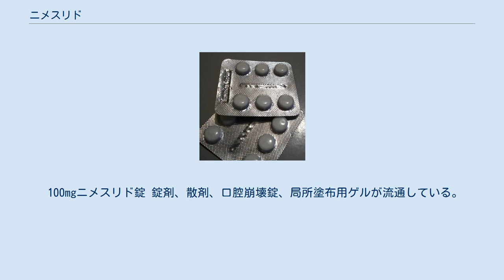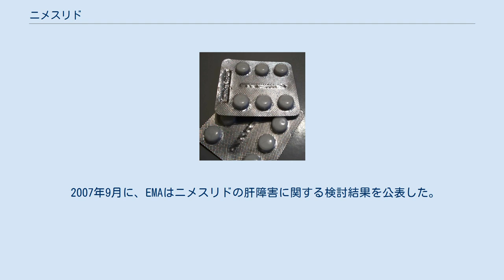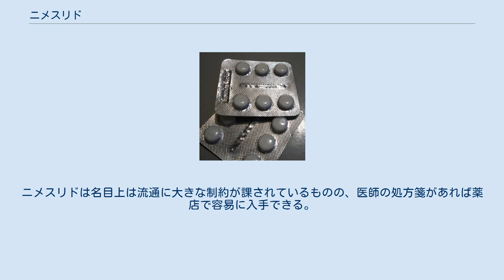ニメスリド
ニメスリド（Nimesulide）は、比較的選択的にCOX-2を阻害する非ステロイド性抗炎症薬（COX-2選択的NSAID）で、鎮痛解熱作用を有する。
その化学構造にスルホンアミド基を有する化合物である。
複数の作用機序を有し、効果発現までの時間が短いと云われるが、主にはプロスタグランジンの合成阻害による疼痛・炎症の軽減が機序である。
肝毒性のため、多くの国で使用禁止とされている。
 ニメスリドは日本では承認されていない。
 海外では急性疼痛や原発性月経困難症（生理痛）、変形性膝関節症の治療に処方されることがあるが、関節痛等の慢性疼痛に長期使用することは許されない。
ニメスリドは肝毒性を持っており、劇症肝不全等の肝障害を引き起こすからである。
 15日間以上ニメスリドを継続して服用すると、以下の様な副作用が出る。
 胃腸系に対するニメスリドの副作用は他のNSAIDsと同程度であるとの意見がある。
 ニメスリドは妊婦には禁忌である。
授乳中には注意して服用すべきである。
 肝毒性が強いので、ニメスリドはスペイン、フィンランド、ベルギー、アイルランドで販売が中止された。
 ニメスリドは服用後速やかに体内に吸収され、4-キドロキシニメスリド（恐らくは活性代謝物）に代謝される。
 食後に服用すると薬物動態学的に悪い影響がある。
薬物動態には性差があり、また高齢者では動態が悪化する。
 肝障害を持つ患者や重度の腎機能障害を持つ患者には禁忌であるが、中程度以下の腎機能障害では用量調節の必要はないとされる。
 ニメスリドは作用が見られるまでの時間が速く、服用後15分以内に疼痛および炎症を軽減する。
 ニメスリドの作用機序は複雑で、多くの炎症メディエーター―プロスタグランジン（COX2経由）、フリーラジカル、蛋白分解酵素、ヒスタミン等―に作用する。
消化管に対する副作用は少ない事が臨床的に知られている。
 1985年にイタリアで発売された後、フランス、ポルトガル、ギリシャ、スイス、ベルギー、ロシア、タイ、ブラジル等50カ国以上で販売された。
米国では承認申請されず、販売されていない。
日本でも販売されていない。
 100mgニメスリド錠 錠剤、散剤、口腔崩壊錠、局所塗布用ゲルが流通している。
 肝毒性が強い為、米国、英国、カナダ、スウェーデン、デンマーク、日本、インド、豪州、ニュージーランドを含む170以上の国で使用が禁止されている。
 欧州医薬品庁（EMA）は2011年に、ニメスリドの全身投与の利益は副作用の危険を上回るが、急性疼痛と原発性月経困難症のみに限るべきであると結論した。
この資料では、疼痛性関節痛に用いてはならないとされている。
 カナダでは承認されていないが、旅行者が持ち込んだりインターネット経由で入手できるので、カナダ保健省は2008年6月にニメスリドを含む“第三世代ホメオパシー関節炎治療薬”について注意喚起した。
 ニメスリドの副作用に関する報告がいくつも寄せられ、2011年2月、インド新聞は保健家族福祉省がニメスリドの小児への使用を禁止することを最終決定したと伝えた。
2011年3月からは、ニメスリド製剤の効能・効果には12歳以下の小児は含まれていない。
 2011年9月、マドラス高等裁判所は小児用のニメスリドとフェニルプロパノールアミン製剤の販売許可を取り消した。
 2007年9月に、EMAはニメスリドの肝障害に関する検討結果を公表した。
EMAはニメスリドを投与する事の利益は副作用の危険を上回るものの、患者が肝障害の危険について理解し、服用を最低限に留めるべきだとした。
又EMAは、ニメスリドの服用を最長15日に制限した。
2011年には適応を急性疼痛と原発性月経困難症のみに限るべきであると結論した。
 アイルランド医薬品委員会（IMB）はニメスリドを国内市場から撤退させることを決定し、EUのヒト用医薬品委員会（CHMP）に利益・危険評価を更新する様通達した。
この決定は、国内で肝障害の事例が1999年から2006年の間に6例報告された事に基づく。
 2008年5月、イタリアの日刊紙コリエーレ・デラ・セラ他の報道機関が、イタリアの医薬品規制当局（AIFA）の高官が製薬企業の従業員から賄賂を受け取っている処を警察が撮影したと報道した。
賄賂は数種類の医薬品を医薬品監視の目から逃れさせることを目的に支払われた。
調査の結果、2005年から実施された監視結果のい...